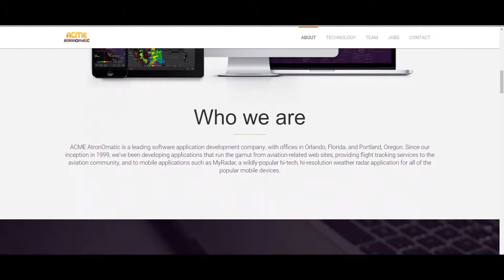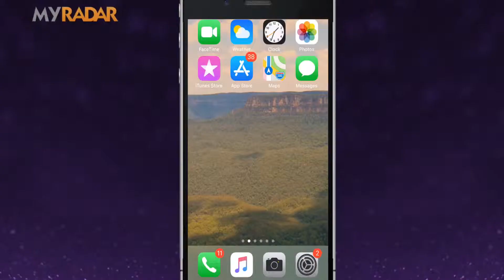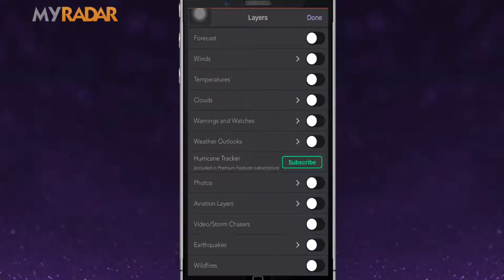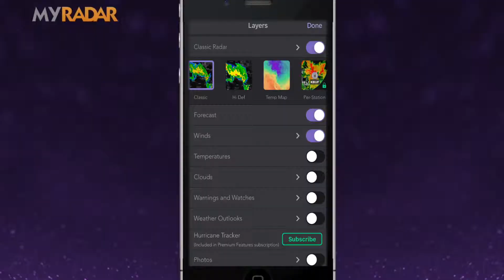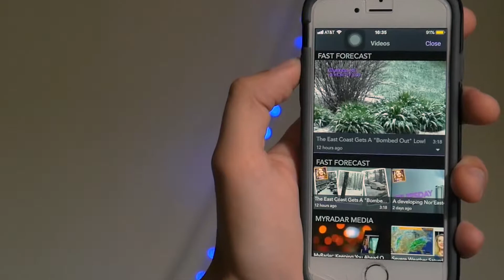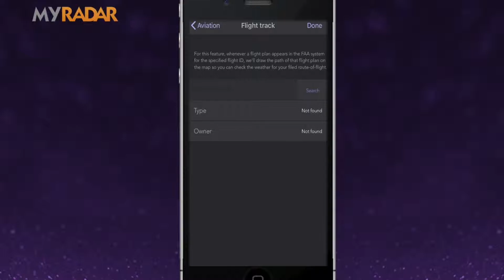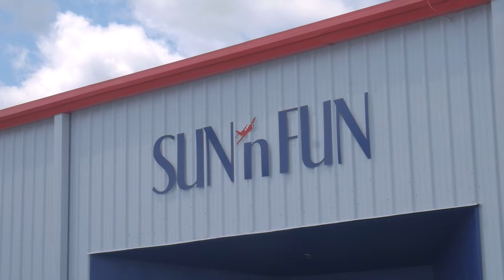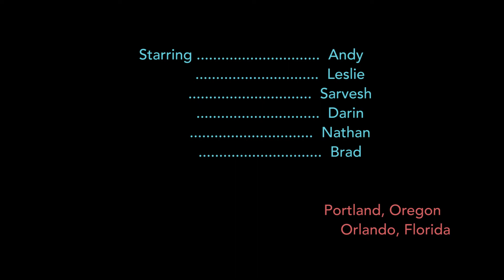MyRadar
MyRadar is a leading weather forecast multi-platform application. The company's CEO, meteorologist, and software engineers introduce the app, as well as give insights and stories from MyRadar's users.